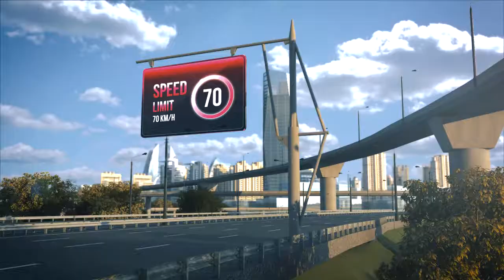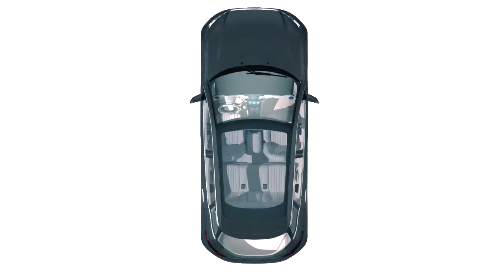AGC Wonderlite glassroof: dimable light inside the car at fingertips.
AGC Wonderlite glassroof offers you a unique driving experience : dimable light inside the car while protecting your skin and saving on fuel.